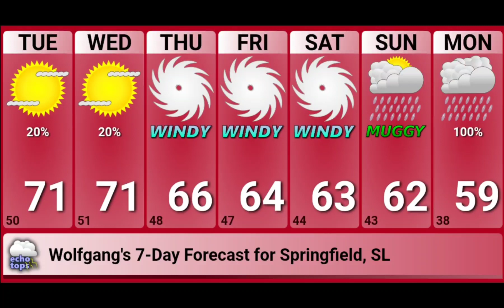Uploading the Stuffalonian weather forecast every week for 28 weeks (#7)